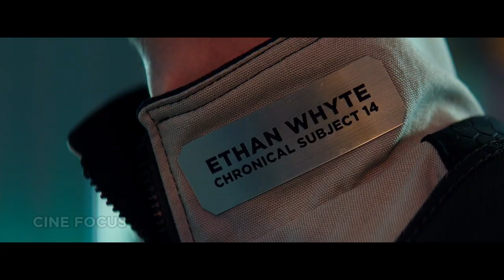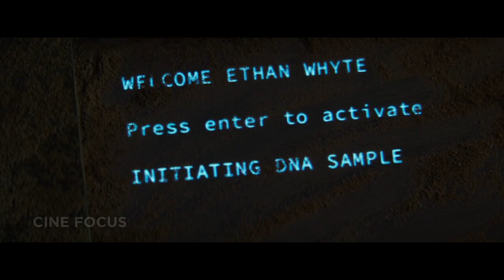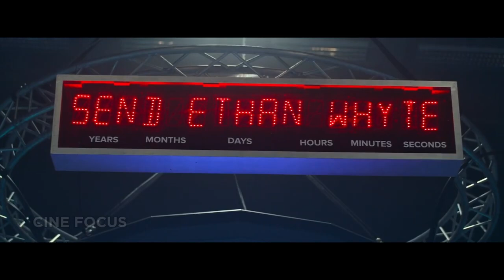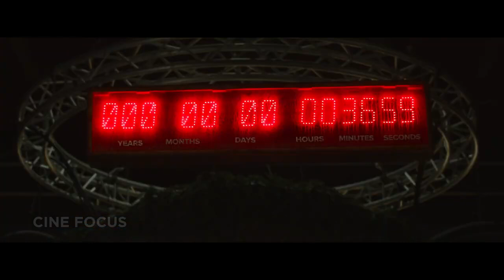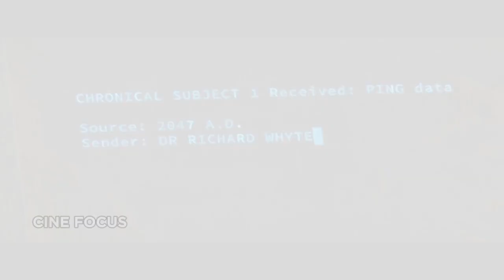A Lone Man, a Dying Earth, and a Cryptic Message from 47 Years in the Future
00:00 Intro
00:20 Recap
08:58 Outro